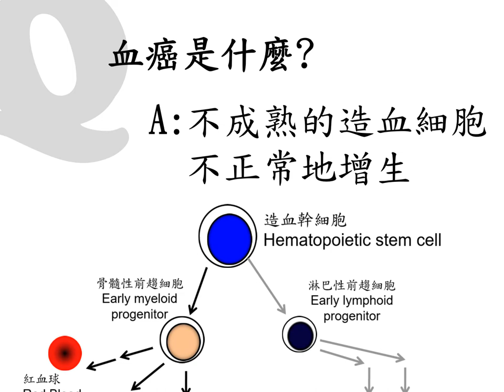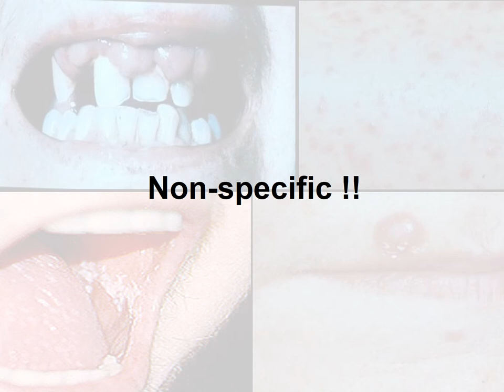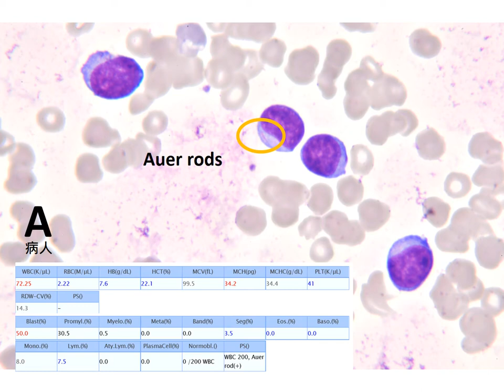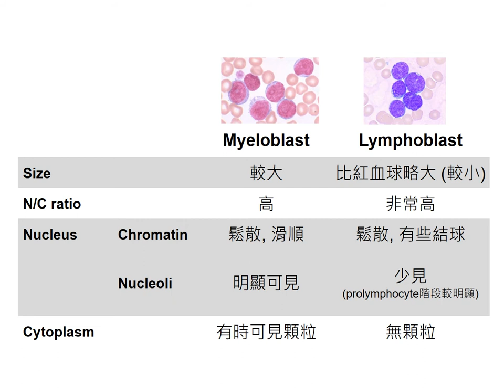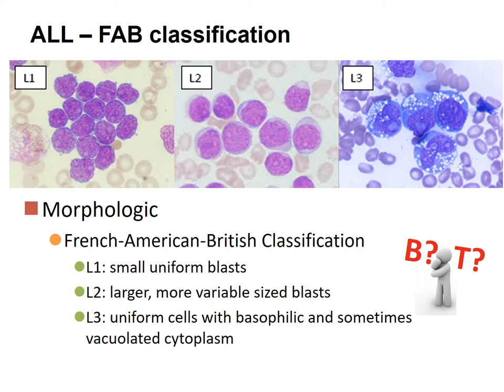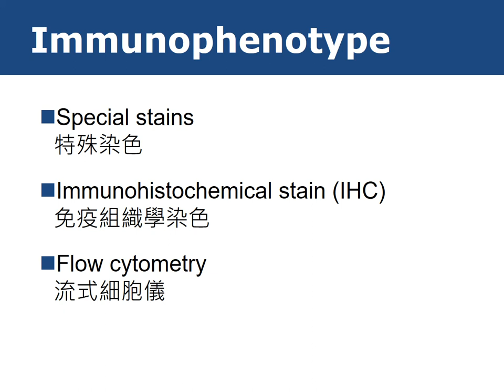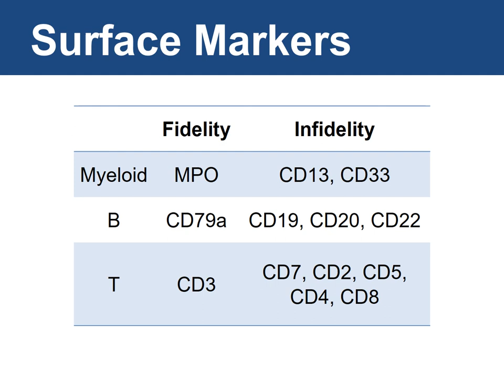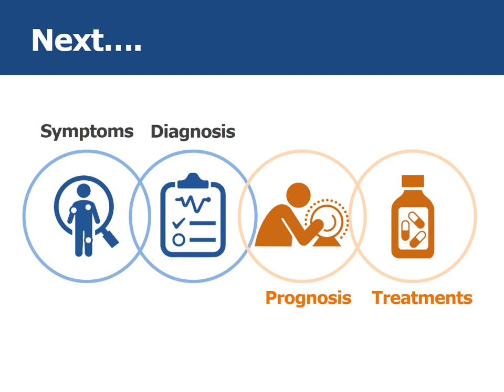住院醫師晨會教學 - Diagnosis of acute leukemia